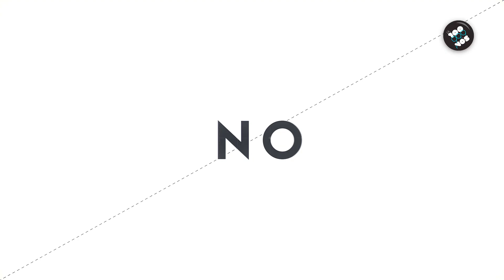Italia 90: cómo fue la final "Argentina - Brasil"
El campeón del mundo con la selección argentina, Oscar Ruggeri, habló de aquel recordado partido contra Brasil y aseguró: “Después de ese partido, recién ahí empezamos a creer un poco más en nosotros”.

Aquel día, en Turín, Maradona, Caniggia, Ruggeri, Goycochea y más hicieron historia y dejaron a Brasil fuera de la copa del mundo en un partido a favor de la verdeamarelo.

Guillermo Coppola entrevistó a los protagonistas, entre ellos al “Vasco” Julio Olarticoechea, quién recordó la charla que Carlos Salvador Bilardo les dio en el entretiempo del recordado partido frente a Brasil. “En realidad no nos dio ninguna indicación, solo nos dijo que si se la seguíamos dando a los de amarillo íbamos a perder

¿Qué recordas de aquel partido? Dejanos tu comentario